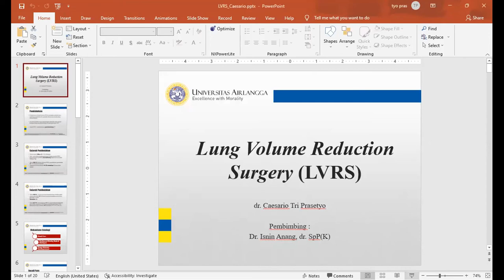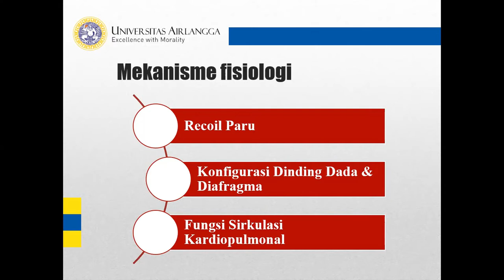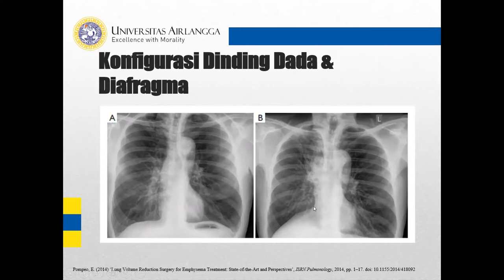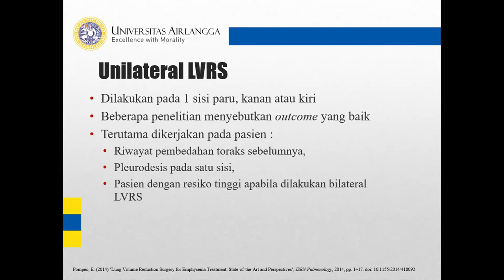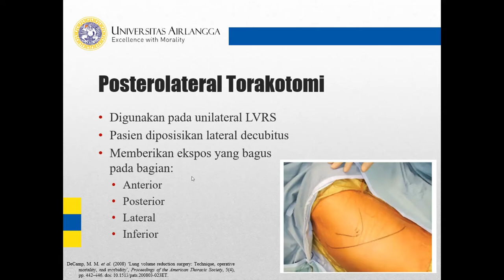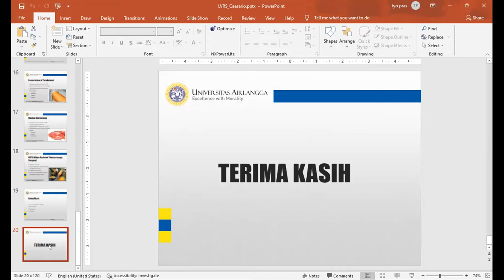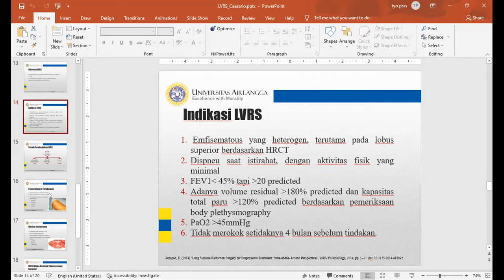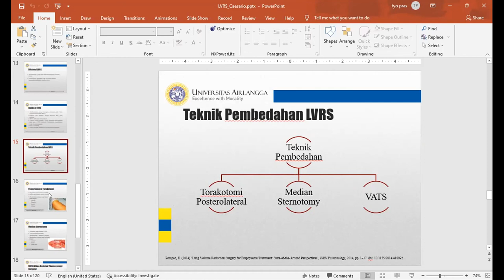Referat : Lung Volume Reduction Surgery (LVRS)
dr. Caesario Tri Prasetyo
Pembimbing : Dr. dr. Isnin Anang Marhana, Sp.P(K), FCCP, FASPR, FISR